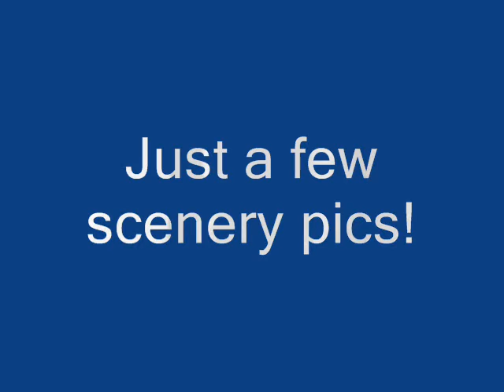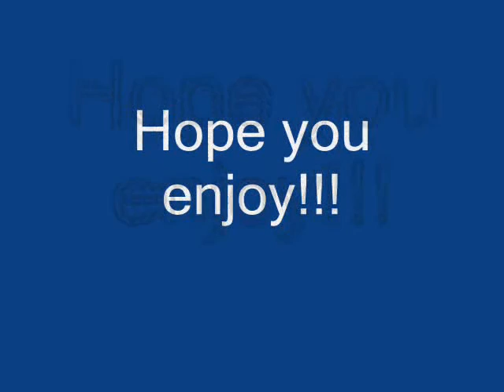Scenery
just a scenery video